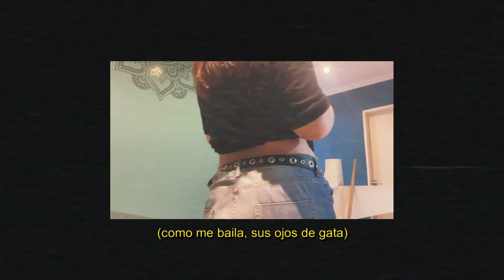Koko - A Escondidas (Lyric Video)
Modelo: Luciana Basavilbaso
Representante/Management: Enzo Prod. @enzo.chanampa